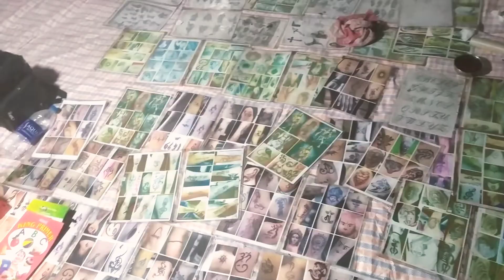kids playing nogor dolna ambari mela siliguri . Siliguri ambari mela kids enjoyed nogor dolna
ambari siliguri sarkas kids playing nogor dolna ambari mela siliguri . Siliguri ambari mela kids enjoyed nogor dolna toy car toy sercis , ambari falakata mela Siliguri .